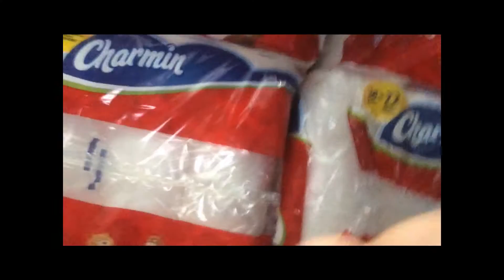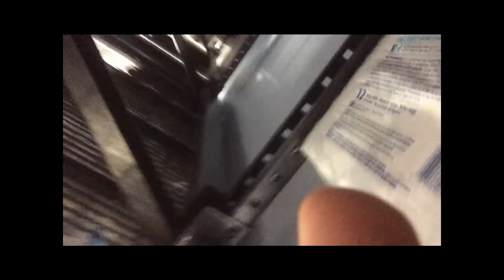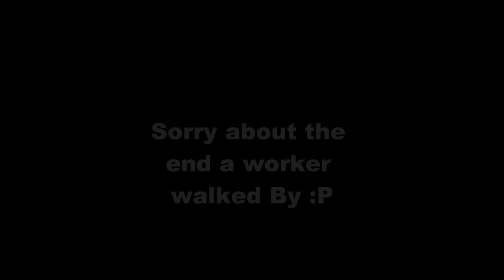Toilet Paper Fort Epic BUT We Got Caught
We got so close to getting the details in!!!
Leave a comment for some video ideas for Me